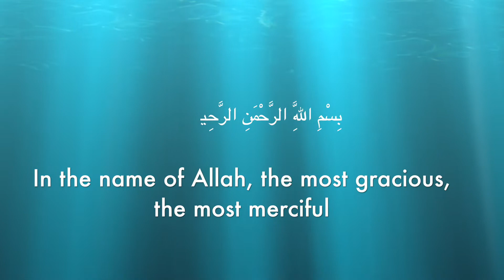Special chapters of the Holy Quran: Surah Al Ikhlas with it’s Benefits & Translation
Today, let's recite a powerful chapter of the Holy Quran: Surah Al Ikhlas, InshaAllah